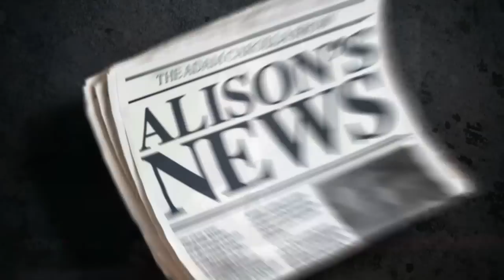Jay Mohr | The Adam Carolla Show | Video Podcast Network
Adam broadcasts live on the Video Podcast Network with guest comedian Jay Mohr.

Credits:
Executive Producer: Daniel Kellison
Supervising Producer: AJ Tesler
VPN Producer: Brent Butler
Segment Producer: Annie O'Rourke
Camera: Chris Phelps, Chris Miller
Tricaster Operator: Steven Murphy
Editors: James Pritchett
Editors: Brett Kushner